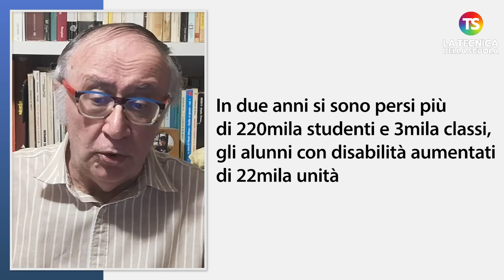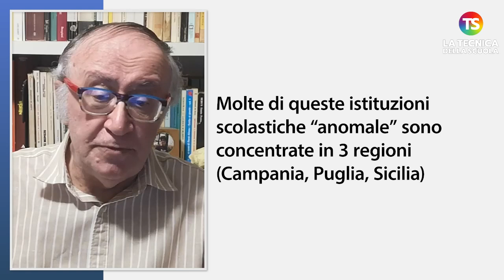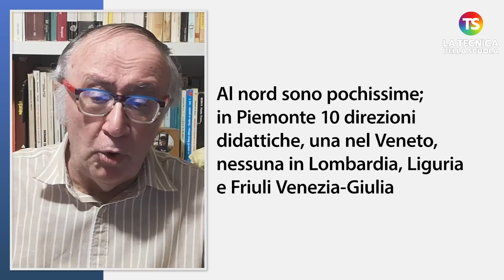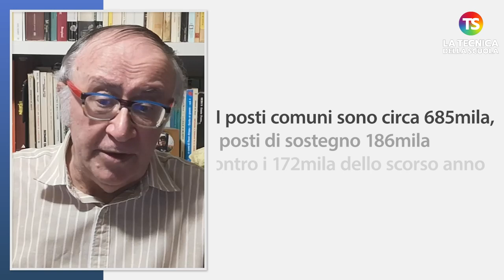Numeri scuola: troppi casi di abbandono scolastico, aumentano gli alunni con disabilità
scuola tecnicadellascuola I dati del 2022/23: 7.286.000 alunni (290mila con disabilità) e 366mila classi. In due anni si sono persi più di 220mila studenti e 3mila classi, gli alunni con disabilità aumentati di 22mila unità. Da più d 15 anni che le scuole del primo ciclo e quelle dell’infanzia dovrebbero funzionare all’interno di istituti comprensivi. Ma esistono ancora 332 direzioni didattiche e 127 “istituti principali di primo grado” (cioè le vecchie scuole medie). Molte di queste istituzioni scolastiche “anomale” sono concentrate in 3 regioni (Campania, Puglia, Sicilia). Al nord sono pochissime; in Piemonte 10 direzioni didattiche, una nel Veneto, nessuna in Lombardia, Liguria e Friuli Venezia-Giulia. 570mila alunni nelle classi prime, 546mila nelle seconde, 539mila nelle terze, 508mila nelle quarte e 484mila nelle quinte. Gli alunni calano di anno in anno perché abbandonano gli studi per andare a lavorare o per passare alla formazione professionale. I posti comuni sono circa 685mila, i posti di sostegno 186mila contro i 172mila dello scorso anno. Ma ci sono molte cose che le statistiche non dicono.
Come vivono la loro condizione professionale i docenti?

e sui nostri canali social